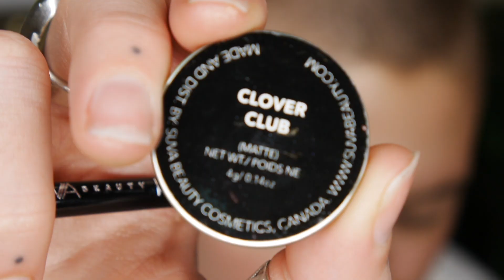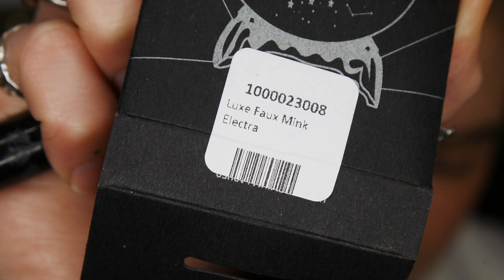I'm on a NEW WAVE || Sage's Advice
Hey yall! I was DYING to use all of the new stuff I got from IMATS a few weeks ago so I finally got around to it & this is what came of it! Hope you enjoy the video. If you try recreating it TAG ME I WANNA SEE. Love yall xx

Products Used ::
➢ NOT POT CBD Vegan Gummy Vitamins
➣ SUVA Liquid Chrome in Trust Fund
➢ Embryolisse Lai-Creme Concentre
➣ MAC Painterly Paint Pot
➢ SUVA brushes in 420, 640, 610,
➣ SUVA shadows in Clover Club & Sangria Sundays
➢ Danessa Myricks colorfix in Phoenix & Freedom
➣ Colourpop Brow Boss pencil in Taupe and Ash Brown
➢ Tarte Clay Stick Foundation
➣ MILK Lip + Cheek in Werk
➢ Rouge & Rogue lashes in ELectra
➣ MILK Kush mascara
➢ Danessa Myricks Enlight powder in Radiance

songs are~
Cheeto Dust-AJMW
Kupla-Tiger
GYVUS-Venice